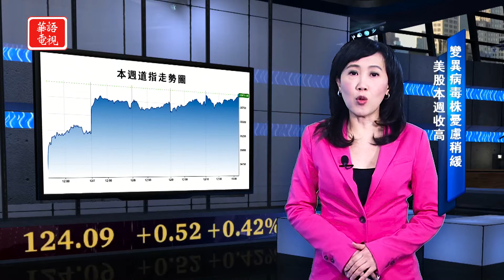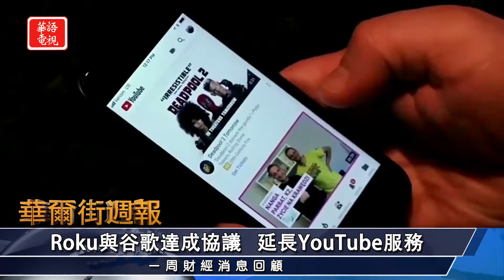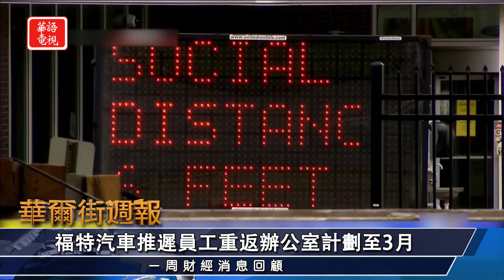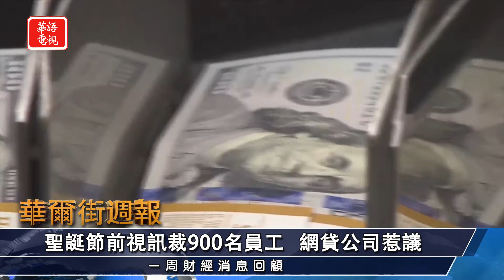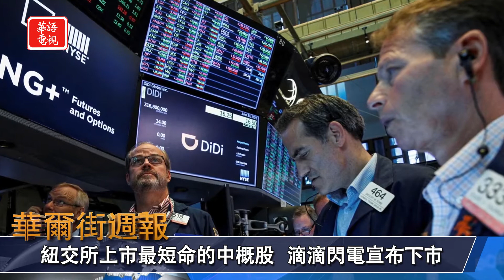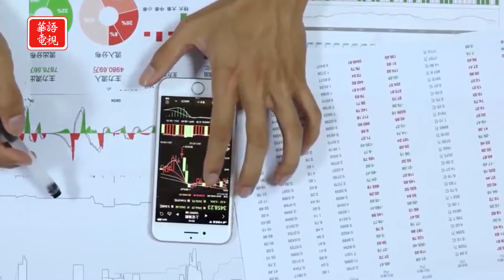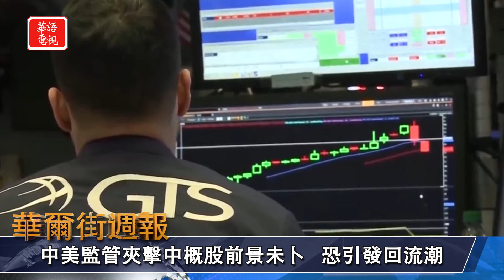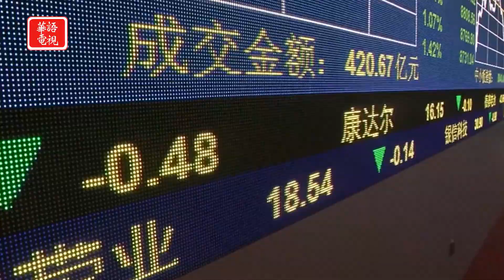紐交所最短命中概股! 滴滴下市 兩百多家中企前景未卜｜11月通膨創四十年新高｜華爾街週報 12/10/21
★變異病毒株憂慮稍緩 美股本週收高
★十一月通膨雖創四十年新高 美股週五收高
★英特爾明年將自駕業務上市 擬募集更多資金
★滴滴閃電宣布下市  兩百多家中企前景未卜

紐約東岸時間 週五晚上8點
三藩市 洛杉磯西岸時間 週五晚上8點